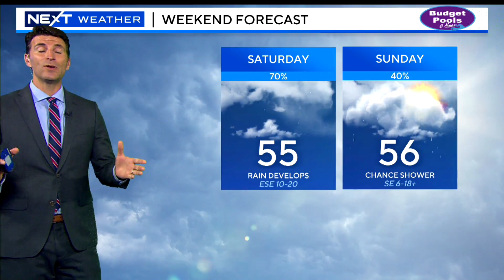WBZ Evening News Update For April 26, 2023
Mace sprayed at a Milford middle school sent several students to the hospital; UMass Dartmouth installs safety improvements after student dies in crash on campus; South End school renamed in honor of Mel King; Latest forecast.